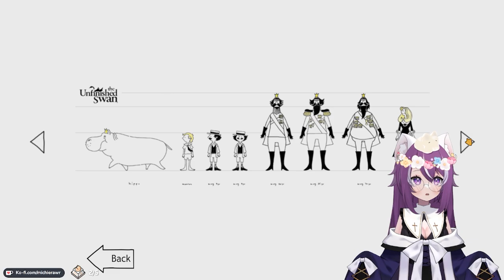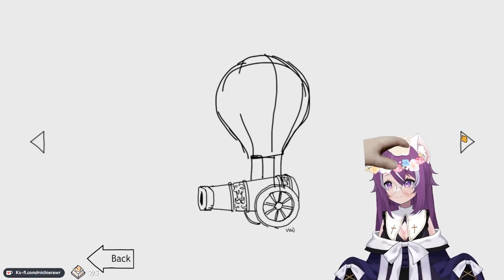The Unfinished Swan - Chapter 4